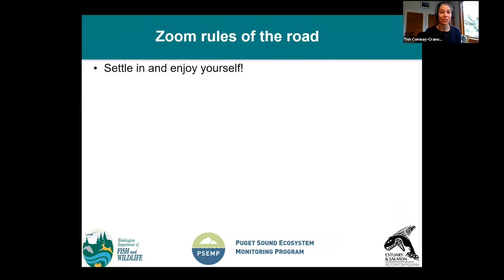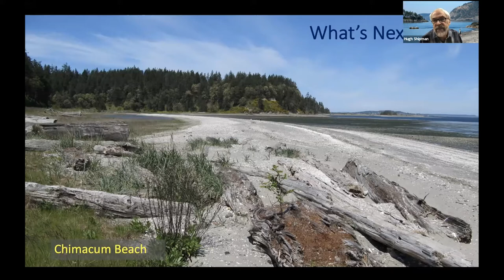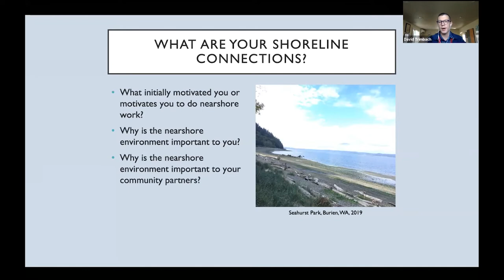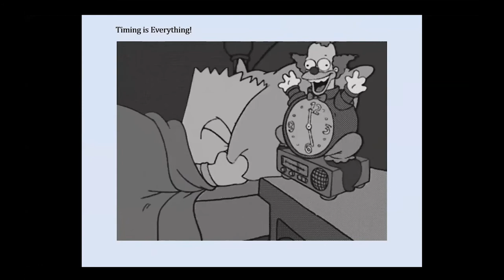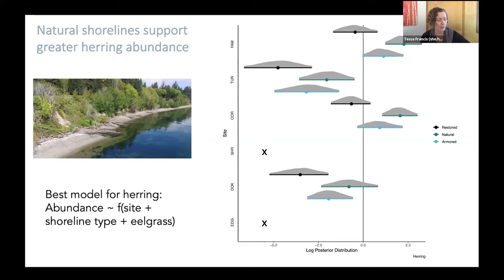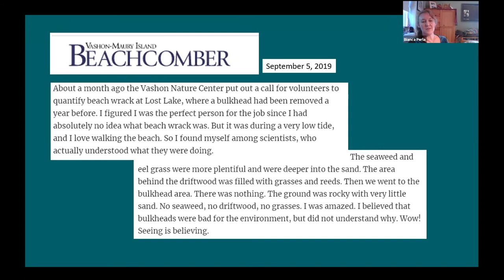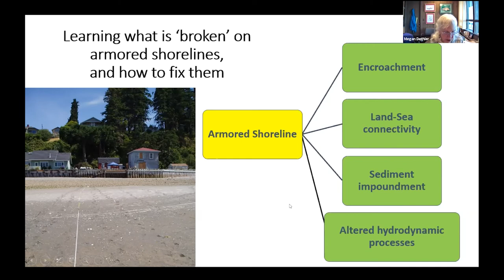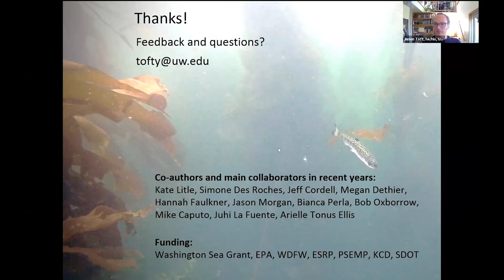𝗕𝗲𝗮𝗰𝗵𝗲𝘀: 𝗗𝗮𝘆 𝗢𝗻𝗲 - Recorded presentations from the 2021 Nearshore Summit and Synthesis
𝗡𝗮𝘃𝗶𝗴𝗮𝘁𝗲 𝘁𝗼 𝗱𝗶𝗳𝗳𝗲𝗿𝗲𝗻𝘁 𝗽𝗿𝗲𝘀𝗲𝗻𝘁𝗮𝘁𝗶𝗼𝗻𝘀 𝗲𝗮𝘀𝗶𝗹𝘆 𝗯𝘆 𝗰𝗹𝗶𝗰𝗸𝗶𝗻𝗴 𝗼𝗻 𝘁𝗵𝗲 𝘂𝗻𝗶𝗾𝘂𝗲 𝗹𝗶𝗻𝗸𝘀 𝗹𝗶𝘀𝘁𝗲𝗱 𝗯𝗲𝗹𝗼𝘄.

These presentations are part of the 2021 Nearshore Summit and Synthesis led by the Puget Sound Ecosystem Monitoring Program’s Nearshore Work Group and WDFW’s Estuary and Salmon and Restoration Program (ESRP).

The summit gathered restoration scientists and practitioners of nearshore science and restoration actions in Puget Sound to create a roadmap that updates restoration conceptual models and identifies key uncertainties for future research and management. A full proceedings document will be released in late 2021.

𝗕𝗘𝗔𝗖𝗛𝗘𝗦: 𝗗𝗔𝗬 𝗢𝗡𝗘

𝗜𝗻𝘁𝗿𝗼𝗱𝘂𝗰𝘁𝗶𝗼𝗻
Tish Conway-Cranos, WDFW
(0:00)

𝗦𝘂𝗺𝗺𝗶𝘁 𝗕𝗮𝗰𝗸𝗴𝗿𝗼𝘂𝗻𝗱 𝗮𝗻𝗱 𝗚𝗼𝗮𝗹𝘀
Tish Conway-Cranos, WDFW
(4:39)

𝗜𝗻𝘁𝗿𝗼𝗱𝘂𝗰𝘁𝗶𝗼𝗻 𝘁𝗼 𝗕𝗲𝗮𝗰𝗵𝗲𝘀
Hugh Shipman, Washington Department of Ecology, retired
(16:47)

𝗠𝗮𝗽𝗽𝗶𝗻𝗴 𝘁𝗵𝗲 𝗽𝗵𝘆𝘀𝗶𝗰𝗮𝗹 𝗶𝗻𝗱𝗶𝗰𝗮𝘁𝗼𝗿𝘀 𝗼𝗳 𝗯𝗲𝗮𝗰𝗵 𝗽𝗿𝗼𝗰𝗲𝘀𝘀𝗲𝘀, 𝘀𝘁𝗿𝘂𝗰𝘁𝘂𝗿𝗲, 𝗮𝗻𝗱 𝗳𝘂𝗻𝗰𝘁𝗶𝗼𝗻
George Kaminsky, Washington Department of Ecology
(33:42)

𝗠𝗲𝘀𝘀𝘆 𝗶𝘀 𝗯𝗲𝗮𝘂𝘁𝗶𝗳𝘂𝗹 - 𝗶𝘀𝗻'𝘁 𝗶𝘁? 𝗨𝗻𝗱𝗲𝗿𝘀𝘁𝗮𝗻𝗱𝗶𝗻𝗴 𝗵𝗼𝗺𝗲𝗼𝘄𝗻𝗲𝗿 𝗿𝗲𝘀𝗽𝗼𝗻𝘀𝗲𝘀 𝘁𝗼 𝗿𝗲𝘀𝘁𝗼𝗿𝗮𝘁𝗶𝗼𝗻 𝗮𝗻𝗱 𝘀𝘁𝗲𝘄𝗮𝗿𝗱𝘀𝗵𝗶𝗽 𝗴𝗼𝗮𝗹𝘀
Karin Strelioff, Thurston Conservation District
(47:59)

𝗘𝘅𝗽𝗹𝗼𝗿𝗶𝗻𝗴 𝗦𝗲𝗻𝘀𝗲 𝗼𝗳 𝗣𝗹𝗮𝗰𝗲 𝗮𝗻𝗱 𝗦𝗵𝗼𝗿𝗲𝗹𝗶𝗻𝗲𝘀 𝗶𝗻 𝗣𝘂𝗴𝗲𝘁 𝗦𝗼𝘂𝗻𝗱
David Trimbach, Department of Fisheries and Wildlife, Oregon State University
(1:02:40)

𝗕𝗲𝗮𝗰𝗵 𝗿𝗲𝘀𝘁𝗼𝗿𝗮𝘁𝗶𝗼𝗻 𝗮𝗻𝗱 𝗽𝗿𝗼𝘁𝗲𝗰𝘁𝗶𝗼𝗻 - 𝗪𝗵𝗲𝗿𝗲 𝗱𝗼 𝘄𝗲 𝗴𝗼 𝗳𝗿𝗼𝗺 𝗵𝗲𝗿𝗲?
Andrea J. MacLennan, Herrera Environmental Consultants
(1:16:17)

𝗨𝘀𝗶𝗻𝗴 𝗲𝘅𝗶𝘀𝘁𝗶𝗻𝗴 𝗯𝗮𝗿𝗿𝗶𝗲𝗿𝘀 𝘁𝗼 𝗶𝗱𝗲𝗻𝘁𝗶𝗳𝘆 𝗳𝘂𝘁𝘂𝗿𝗲 𝗼𝗽𝗽𝗼𝗿𝘁𝘂𝗻𝗶𝘁𝗶𝗲𝘀 𝗮𝗻𝗱 𝗻𝗲𝗲𝗱𝘀
Lisa Kaufman, Northwest Straits Foundation
(1:32:32)

𝗘𝗰𝗼𝗻𝗼𝗺𝗶𝗰 𝗮𝗻𝗱 𝗣𝗼𝗹𝗶𝗰𝘆 𝗜𝗺𝗽𝗹𝗶𝗰𝗮𝘁𝗶𝗼𝗻𝘀 𝗳𝗼𝗿 𝗖𝗼𝗮𝘀𝘁𝗮𝗹 𝗛𝗼𝘂𝘀𝗶𝗻𝗴 𝗠𝗮𝗿𝗸𝗲𝘁𝘀 𝗙𝗮𝗰𝗶𝗻𝗴 𝗦𝗲𝗮-𝗹𝗲𝘃𝗲𝗹 𝗥𝗶𝘀𝗲 𝗮𝗻𝗱 𝗘𝗿𝗼𝘀𝗶𝗼𝗻
Steve Dundas, Oregon State University
(1:44:56)

𝗘𝗳𝗳𝗲𝗰𝘁𝗶𝘃𝗲𝗻𝗲𝘀𝘀 𝗼𝗳 𝘀𝗵𝗼𝗿𝗲𝗹𝗶𝗻𝗲 𝗿𝗲𝘀𝘁𝗼𝗿𝗮𝘁𝗶𝗼𝗻 𝗳𝗼𝗿 𝘀𝘂𝗯𝘁𝗶𝗱𝗮𝗹 𝗳𝗶𝘀𝗵𝗲𝘀 𝗶𝗻 𝗣𝘂𝗴𝗲𝘁 𝗦𝗼𝘂𝗻𝗱, 𝗪𝗔
Tessa Francis, Puget Sound Institute
(1:59:27)

𝗧𝗵𝗲 𝗩𝗮𝘀𝗵𝗼𝗻-𝗠𝗮𝘂𝗿𝘆 𝗘𝘅𝗽𝗲𝗿𝗶𝗲𝗻𝗰𝗲: 𝘁𝗼 𝗣𝗿𝗶𝗼𝗿𝗶𝘁𝗶𝘇𝗲 𝗼𝗿 𝗜𝗺𝗽𝗹𝗲𝗺𝗲𝗻𝘁?
Kollin Higgins, King County Dept. of Natural Resources and Parks
(2:16:34)

𝗘𝗿𝗼𝗱𝗶𝗻𝗴 𝗰𝗹𝗶𝗳𝗳𝘀, 𝗯𝘂𝗶𝗹𝗱𝗶𝗻𝗴 𝗰𝗼𝗺𝗺𝘂𝗻𝗶𝘁𝘆: 𝘂𝘀𝗶𝗻𝗴 𝗰𝗼𝗺𝗺𝘂𝗻𝗶𝘁𝘆 𝘀𝗰𝗶𝗲𝗻𝗰𝗲 𝗳𝗼𝗿 𝘀𝗵𝗼𝗿𝗲𝗹𝗶𝗻𝗲 𝗮𝗿𝗺𝗼𝗿𝗶𝗻𝗴 𝗿𝗲𝗺𝗼𝘃𝗮𝗹 𝗺𝗼𝗻𝗶𝘁𝗼𝗿𝗶𝗻𝗴
Bianca Perla, Vashon Nature Center
(2:31:03)

𝗕𝗲𝘆𝗼𝗻𝗱 𝗕𝗿𝗼𝗮𝗱𝗲𝗿 𝗣𝗮𝗿𝘁𝗶𝗰𝗶𝗽𝗮𝘁𝗶𝗼𝗻 𝗮𝗻𝗱 𝗜𝗺𝗽𝗮𝗰𝘁𝘀
Melissa (Watkinson) Schutten, Washington Sea Grant
(2:46:25)

𝗟𝗲𝗮𝗿𝗻𝗶𝗻𝗴 𝘄𝗵𝗮𝘁 𝗶𝘀 '𝗯𝗿𝗼𝗸𝗲𝗻' 𝗼𝗻 𝗮𝗿𝗺𝗼𝗿𝗲𝗱 𝘀𝗵𝗼𝗿𝗲𝗹𝗶𝗻𝗲𝘀 𝗮𝗻𝗱 𝗵𝗼𝘄 𝘁𝗼 𝗳𝗶𝘅 𝘁𝗵𝗲𝗺
Megan Dethier, Friday Harbor Labs
(3:00:44)

𝗜𝘁'𝘀 𝗰𝗼𝗺𝗽𝗹𝗶𝗰𝗮𝘁𝗲𝗱: 𝗶𝗻𝘁𝗲𝗿𝗽𝗿𝗲𝘁𝗶𝗻𝗴 𝗿𝗲𝘀𝘁𝗼𝗿𝗮𝘁𝗶𝗼𝗻 𝗲𝗳𝗳𝗲𝗰𝘁𝗶𝘃𝗲𝗻𝗲𝘀𝘀 𝗮𝘁 𝘁𝘄𝗼 𝗣𝘂𝗴𝗲𝘁 𝗦𝗼𝘂𝗻𝗱 𝗯𝗲𝗮𝗰𝗵𝗲𝘀
Hannah Faulkner, WDFW
(3:14:45)

𝗥𝗲𝘀𝘁𝗼𝗿𝗶𝗻𝗴 "𝗟𝗶𝘃𝗶𝗻𝗴" 𝘁𝗼 𝗼𝘂𝗿 𝗔𝗿𝗺𝗼𝗿𝗲𝗱 𝗦𝗵𝗼𝗿𝗲𝗹𝗶𝗻𝗲𝘀
Jason Toft, University of Washington
(3:30:27)

𝗖𝗹𝗼𝘀𝗶𝗻𝗴 𝗥𝗲𝗺𝗮𝗿𝗸𝘀 𝗳𝗼𝗿 𝗕𝗲𝗮𝗰𝗵𝗲𝘀: 𝗗𝗮𝘆 𝗢𝗻𝗲
(3:49:15)